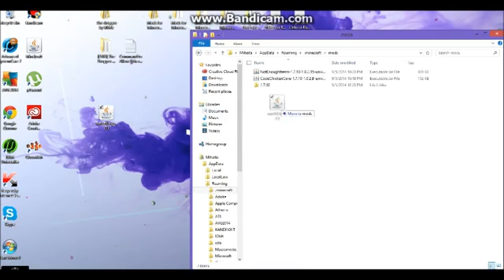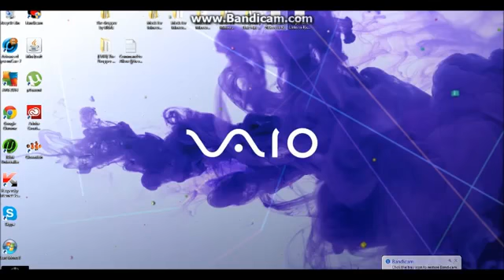Minecraft: Villager Mind Hacking Mod (HACK VILLAGERS AND REVEAL THEIR SECRETS!)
Hey guys, Moonstar here with another COOL mod! This mod will actually let you see what your villager friends have in their minds! Some (mostly 85% of people) .

CAN WE GET TO 20000 LIKES? ▻ Next: .

Minecraft Factions Lets Play, SkyBlock Survival, Rocket League Gameplay, and many more games are what you will find on this YouTube channel .

Magician Collins Key Tries some CRAZY MIND READING! Thumbs Up if it WORKED!! WIN A iPhone 6S, GoPros & MORE!!